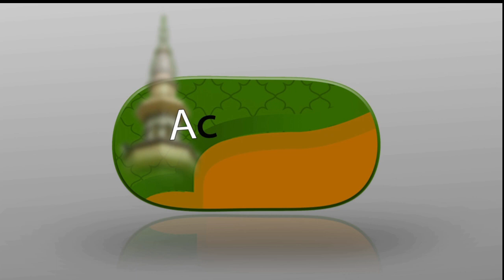Urgent: déclaration du khalif général des mourides:celebration du ramadan à diourbel